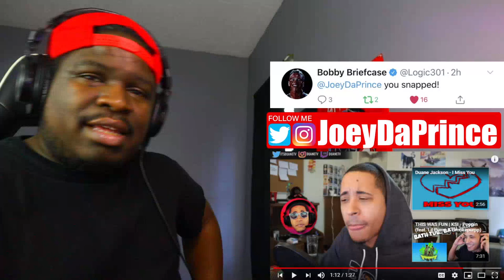KSI - Poppin Challenge (Duane Jackson) PoppinChallenge - REACTION